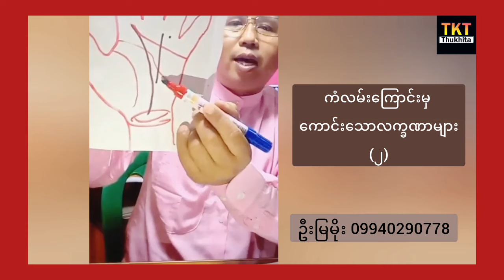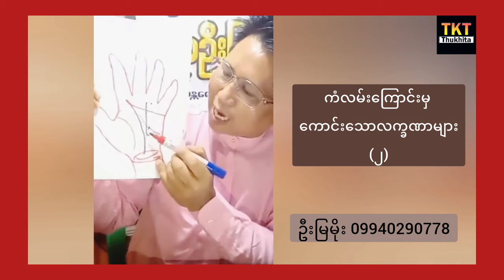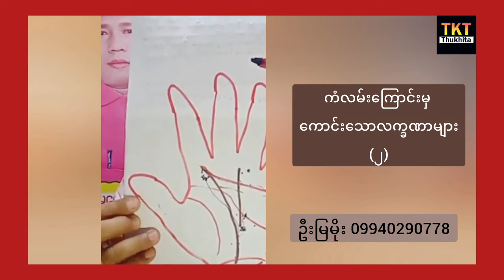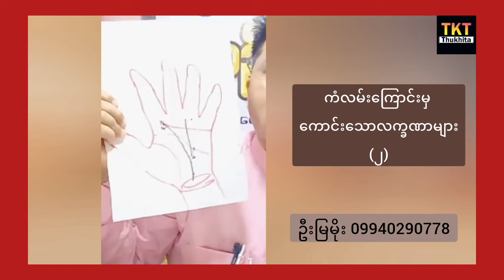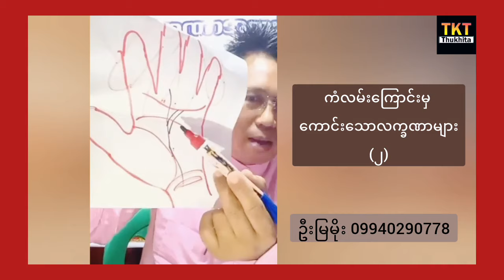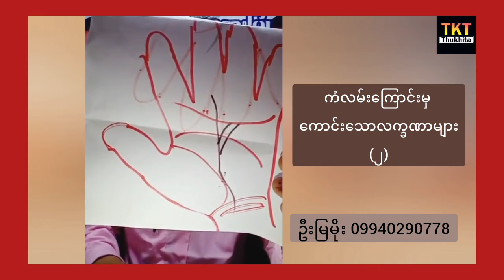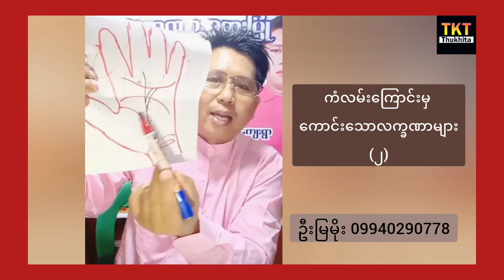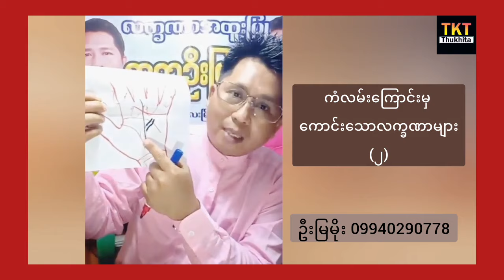အသက်သုံးဆယ်ကျော်ရင် ချမ်းသာမဲ့ လက္ခဏာ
လက္ခဏာဆရာဦးမြမိုးရဲ့ ကံလမ်းကြောင်းမှ ကောင်းသောအမှတ်အသားများအကြောင်း